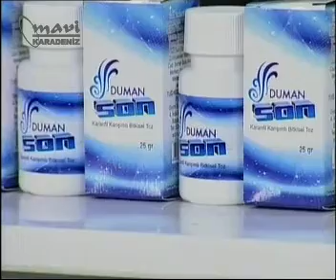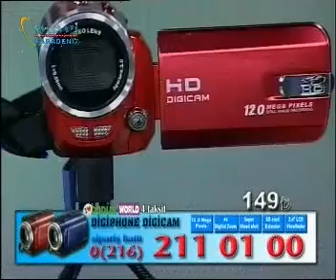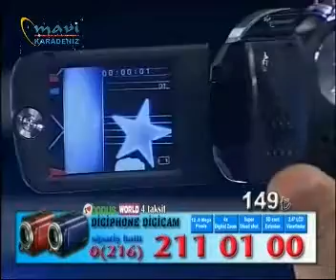mevlid kandili özel 23 01 2013